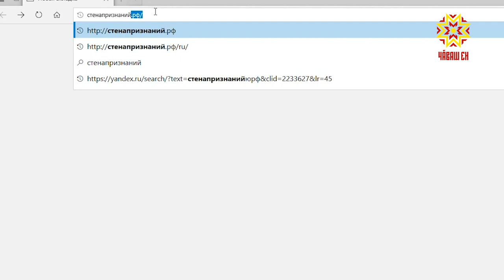Сделать приятное своей маме может каждый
Сделать приятное своей маме может каждый. Стартовала всероссийская акция «Парад первых лиц – парад мам».